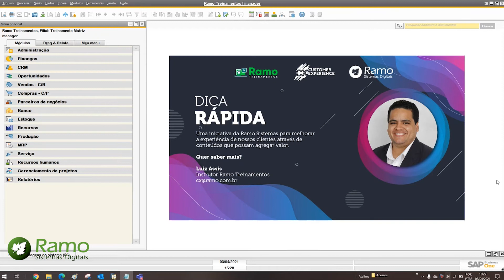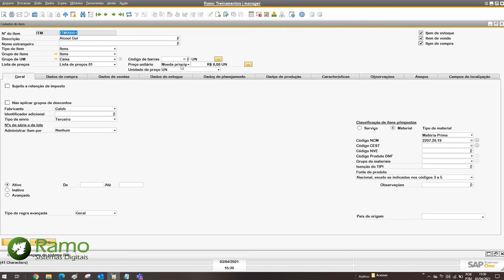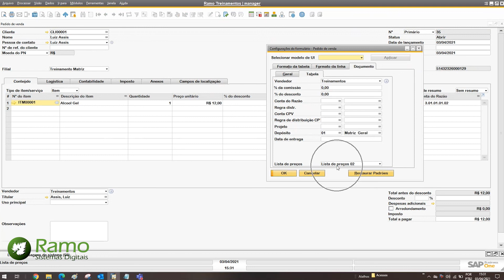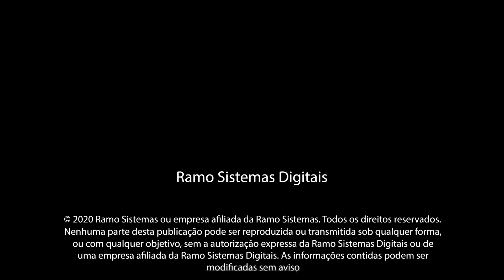Dica rápida - Modificar listar de preço direto no documento